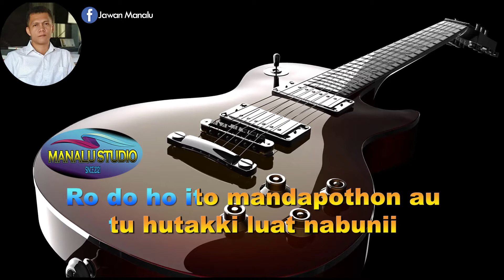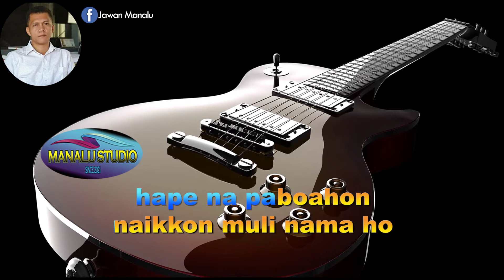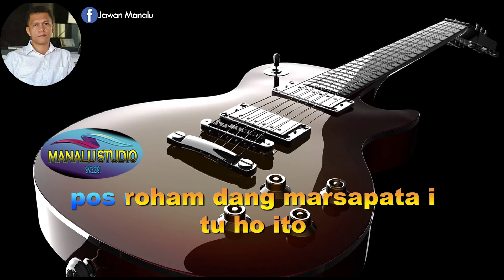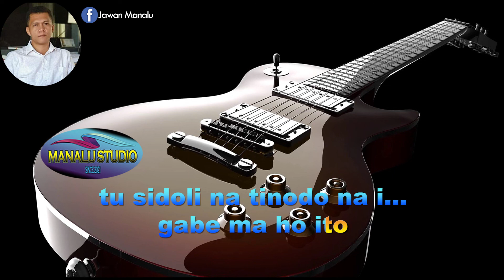DANG MARSAPATA-Karaok Batak- Manalu Studio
Semoga bermanfaat buat pecinta lagu "Dang Marsapata"
kiranya musik karaoke ini dapat mempermudah mengiri lagu saat ingin menyayikannya dengan baik dimana sajapun berada. Mohon Izin Pencipta untuk Cover Musik Tersebut di atas.
Terima kasih atas dukungan para sahabat dalam meningkatkan kwalitas chanel Manalu Studio ini.

Horas..
J. Manalu